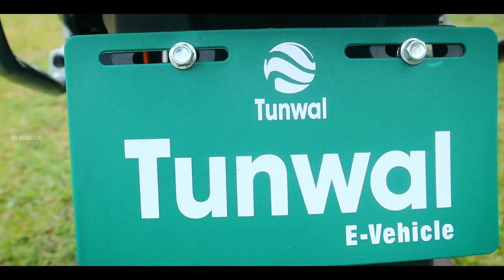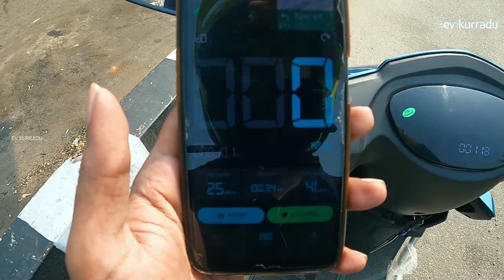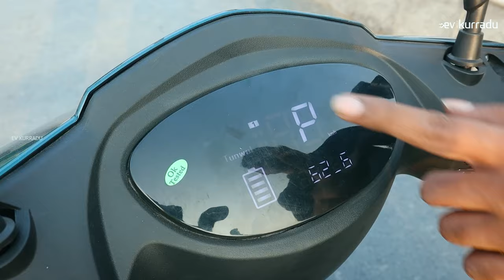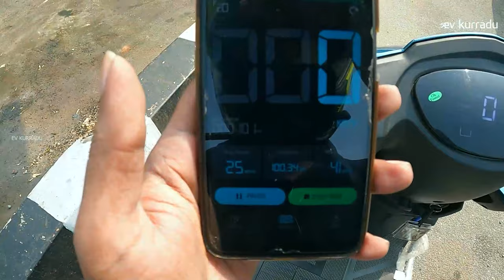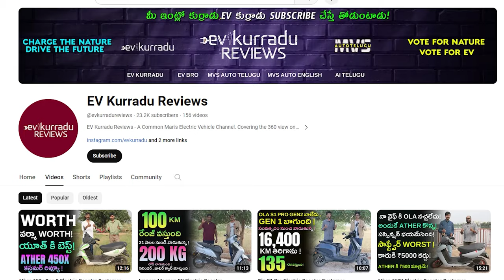Best Cheapest Electric Scooter in India 2024 - Tunwal Alpha Pro Review Telugu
Andhra Pradesh
*New swachh Bharat E vehicles*
*Anakapalli 1
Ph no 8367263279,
What's app 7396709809 *Visakhapatnam 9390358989

Telangana
Rahul Electric Vehicles
Dilsukhnagar, pillar no A1511

Tunwal Alpha Pro Specifications
Top Speed 40 kmph
120 km Range
9 hrs charging time